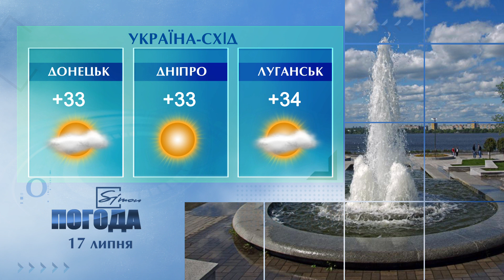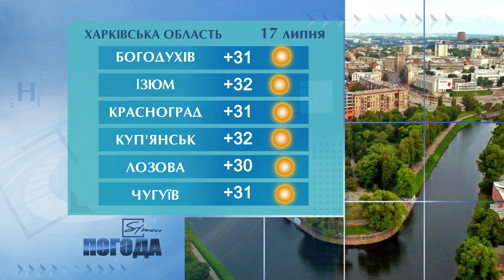Погода на 17 липня 2021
Погода в Україні, Харкові та Харківській області на суботу 17 липня 2021 р.
Погода на субботу 17 июля 2021 г. в Украине, Харькове и Харьковской области.

00:00  Музика
00:07  Вас вітає погода на Сімоні.
00:13  На заході України 17 липня
00:24 У Північних областях 17 липня
00:31 У Південних областях 17 липня
00:44  На сході України 17 липня
00:58 У центральних областях на 17 липня
01:01 17 липня У Києві
01:09 У Харкові на  суботу 17 липня
01:37  Народний календар
01:52  За Місячним календарем
02:08 Побажання Погоди на Simonі глядачам